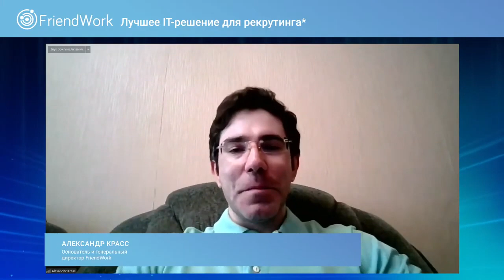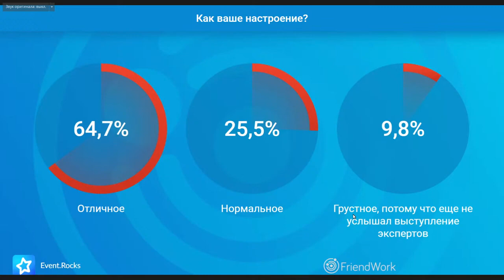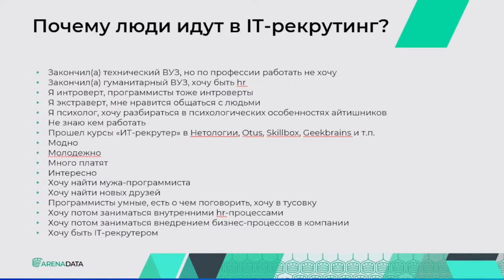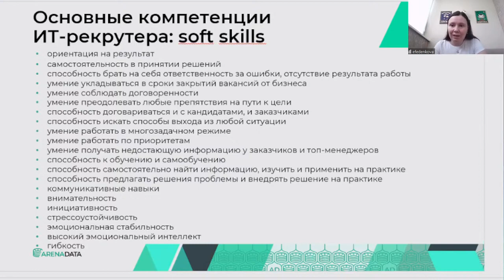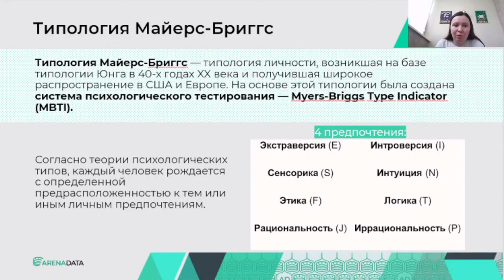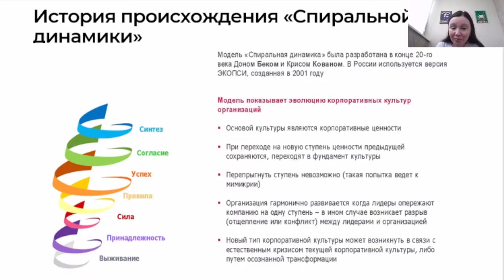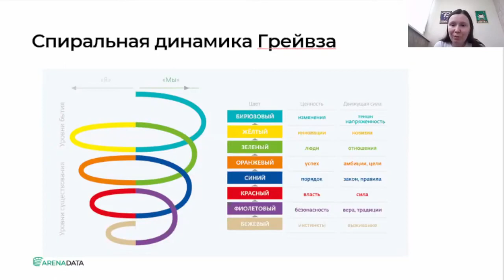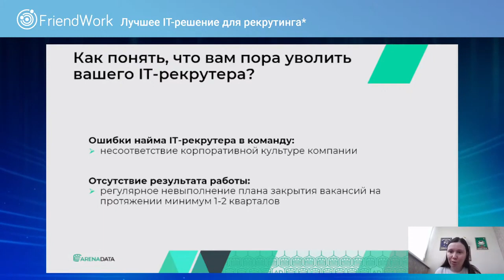Как нанять компетентного IT-рекрутера? Конференция “We Can Do IT Recruitment”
Выступление Елены Феденковой в рамках конференции “We Can Do IT Recruitment”.

Вы узнаете:
- Основные компетенции IT-рекрутера;
- Почему люди идут в IT-рекрутинг?
- Кому не подходит профессия IT-рекрутера?
- Как проверить, соответствует ли IT-рекрутер корпоративной культуре вашей компании;
- Как понять, что вам пора уволить вашего IT-рекрутера?

Спикер:
Елена Феденкова - Ex HRBP IT СберМаркет. 10+ лет в IT-рекрутинге и HR, 5 лет в управлении. 3 года Senior IT-recruiter — Spice IT Recruitment, 2 года IT HR — Assino, 3+ года HRD/Recruitment Lead — YouDo.

Организатор - FriendWork - удобный сервис для автоматизации рекрутинга, который ускоряет закрытие вакансий в 2 раза.